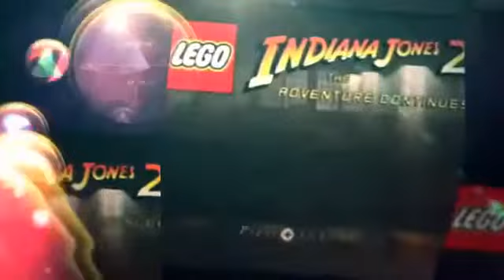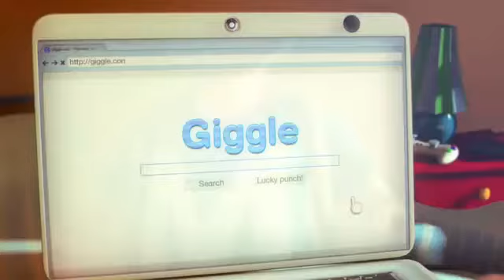Max The Curse Of Brotherhood - Walkthrough - Part 1